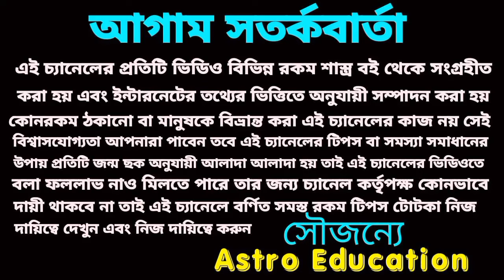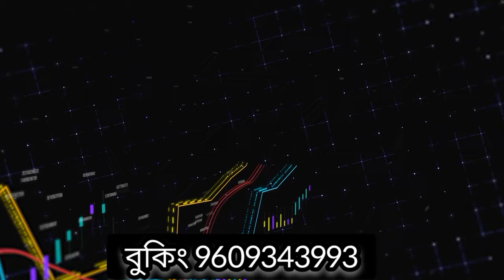এই তিনটি রাশি টাকার খেলা করবে!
দেবগুরু বৃহস্পতি অস্ত হয়ে এই তিন রাসিকে অফুরন্ত অর্থ দিতে চলেছে।